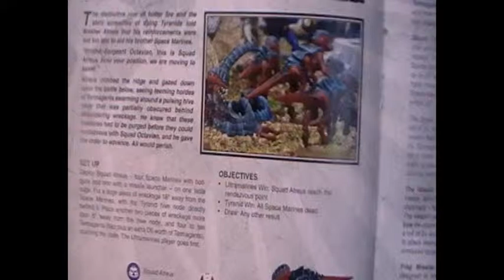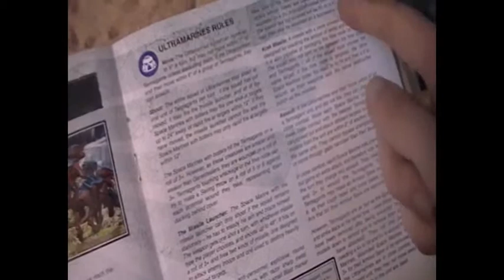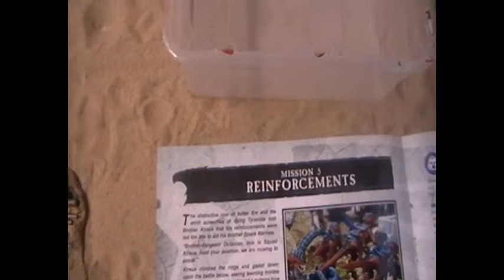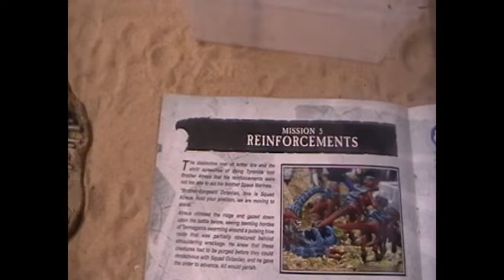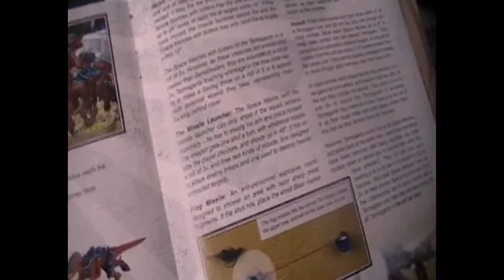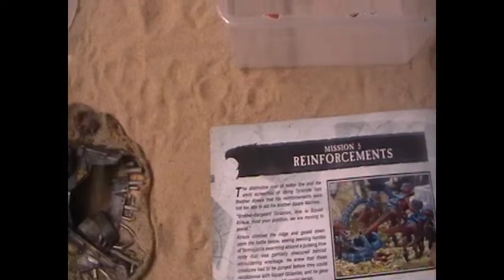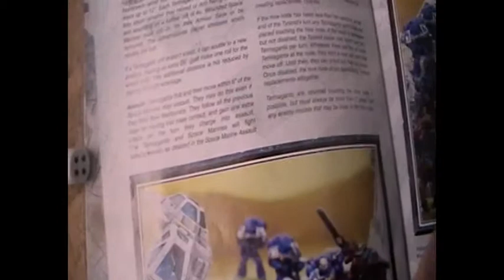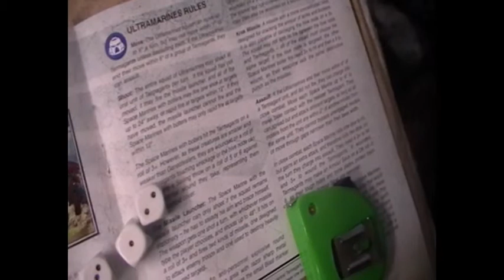Let's play The battle for macragge - Mission 5